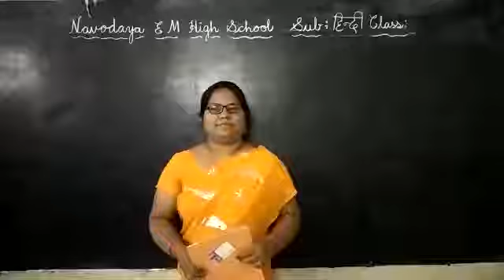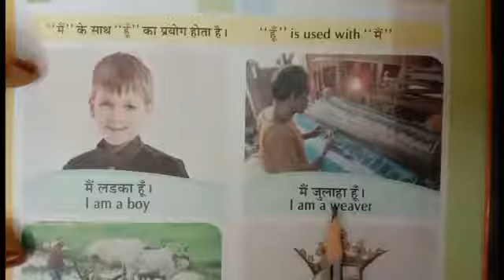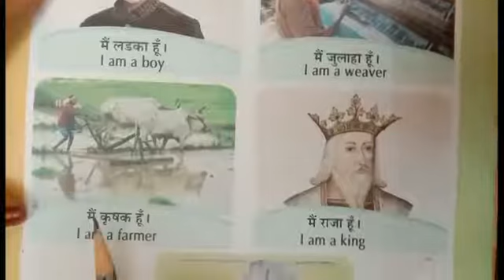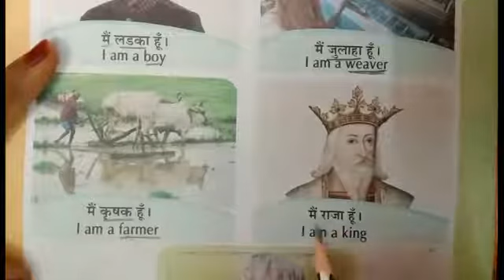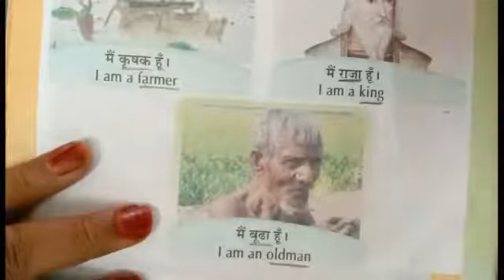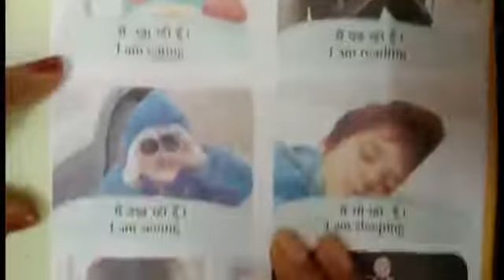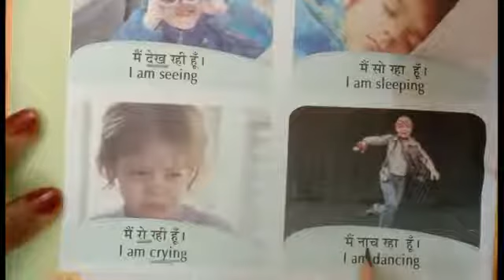4TH HINDI 20 07 2021